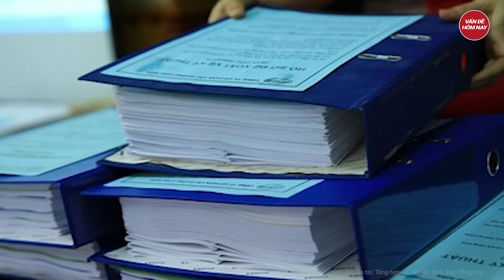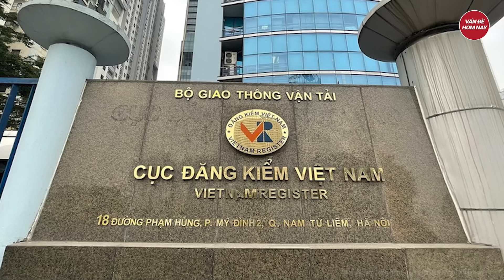10 cán bộ diện Bộ Chính trị, Ban bí thư quản lý bị khởi tố từ đầu năm 2024 đến nay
Tin tức mới nhất | 10 cán bộ diện Bộ Chính trị, Ban bí thư quản lý bị khởi tố từ đầu năm 2024 đến nay
Từ đầu năm 2024 đến nay, Bộ Công an đã khởi tố, bắt tạm giam 10 cán bộ diện Bộ Chính trị, Ban bí thư quản lý gồm cựu Bộ trưởng, Bí thư, cựu Bí thư Tỉnh ủy, Phó Bí thư, cựu phó Bí thư Tỉnh ủy, Chủ tịch, cựu Chủ tịch UBND tỉnh…
Tham gia làm hội viên của kênh để được hưởng đặc quyền: